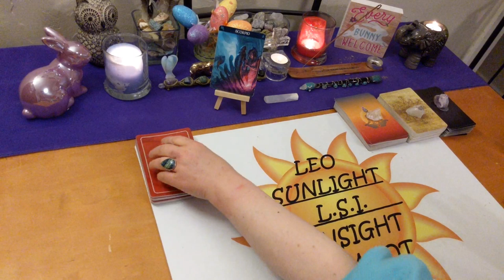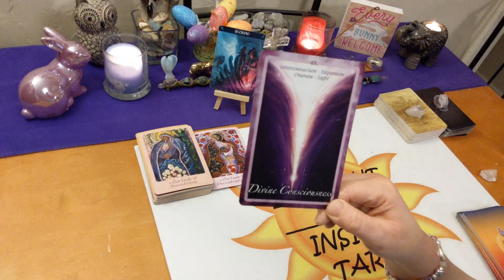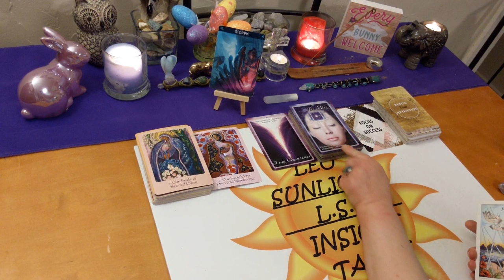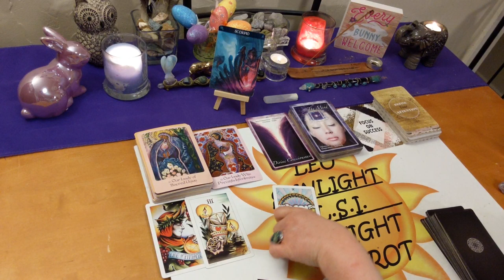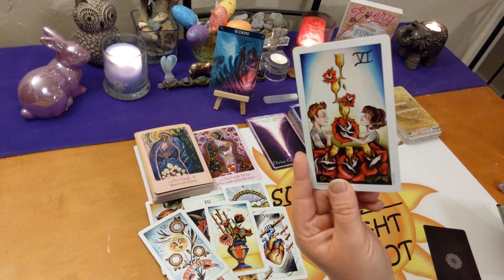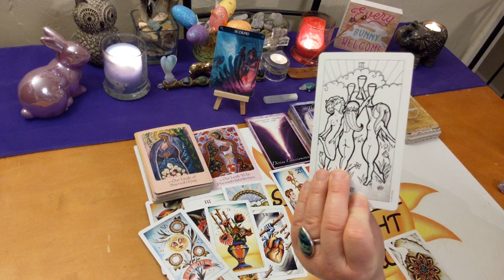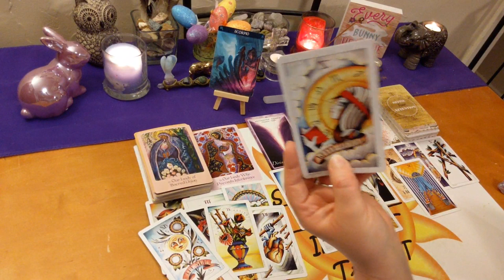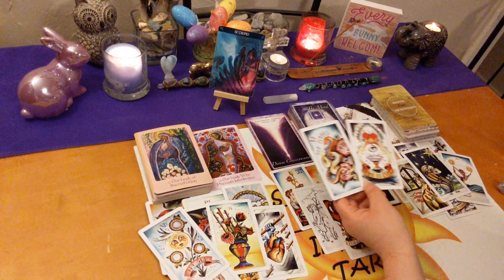Scorpio April 2020 Bonus *Nothing Can Stop This* Love, Life & Advice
♏Scorpio♏ Monthly Bonus Reading Love, Life & Advice Tarot & Oracle Card Reading. A look at the messages you need to hear right now using 3 different Oracle decks. All clarified with tarot.

🎴Decks used:
8 Coins Tattoo Tarot